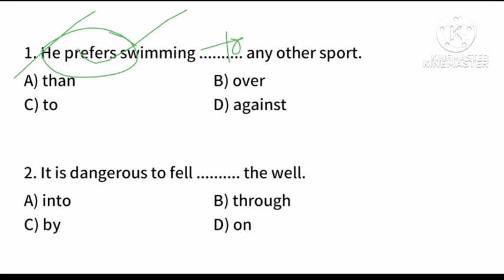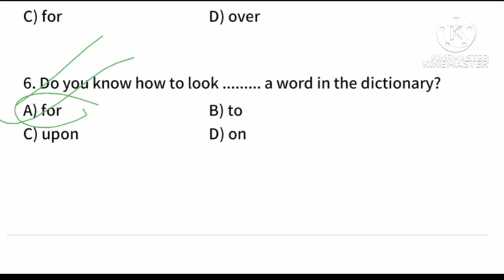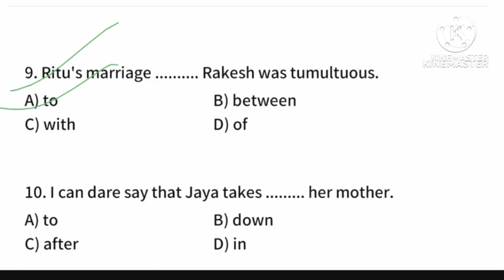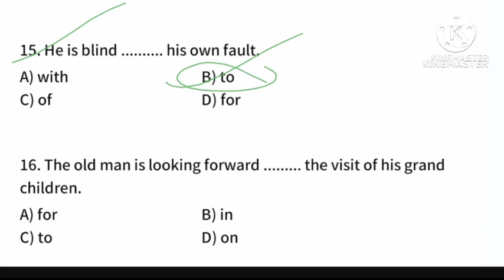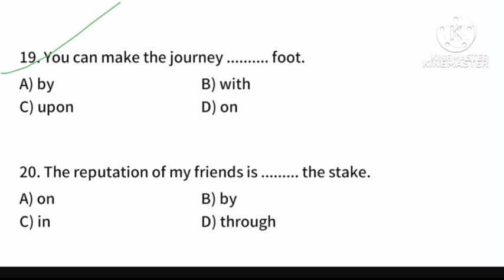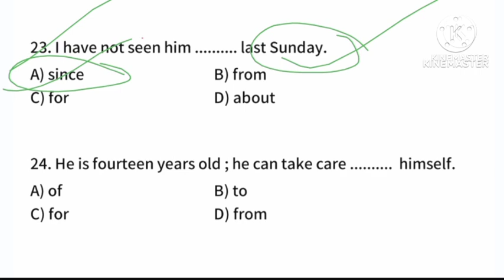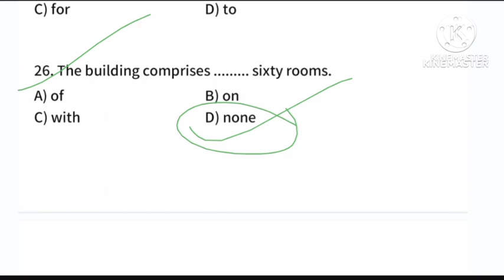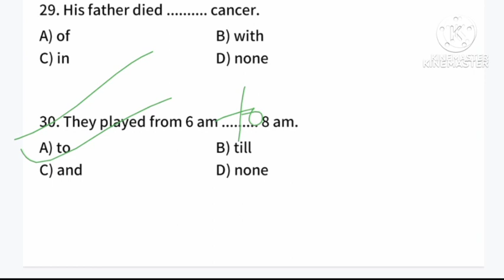ଆସିଗଲା English grammar top 50 MCQs/Odisha fireman & Driver MCQ/odisha fireman previous Year question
🔴Odisha fireman previous Year question/Fireman odia grammar class/Forest Guard

fireman odia grammar questions
odia grammar questions
fireman odia grammar
odia grammar questions fireman
fireman class
odisha fireman class
fireman previous year odia question
forest guard previous year question paper
amin english question answer
Odisha Fireman Computer Class Odisha Fireman Current Affairs
Odisha Fireman Questions Odisha Fireman Class
Odisha Fireman Previous Year Odia Questions Odisha Fireman Previous Year GK Questions
Odisha Fireman Salary Odisha Fireman Job Profile
Odisha Fireman Apply Date Odisha Fireman Notification
Odisha Fireman Weight Odisha Fireman Running

osap irb recruitment 2023 osap irb job profile
osap irb running osap irb high jump
Forest Guard Question Paper Math Forest Guard Question Paper GK

amin exam questions
fireman previous year question paper odisha
fireman questions and answers
odisha fireman question paper
previous year fireman question paper odisha
odisha fireman previous year question
odisha fireman previous year question paper
fireman odisha previous year question paper
fireman question paper 2019
computer class 1
current affairs updated by dewashish awasthi
english grammar for competitive exams
fire service written exam question
fireman driver
fireman job
fireman odisha
fireman paper
gk question
odia grammar previous year question
amin syllabus 2023
fireman class 2023 odisha
fireman question 2022
fireman syllabus
forest guard exam paper
odia grammar
ri amin class 2023
ri previous year question paper
amin exam date 2023
computer class
fireman classes
fireman new update
fireman odisha job 2023
fireman physical test
fireman recruitment 2023
fm manoj new video
Ossc accountant cut off
odisha fireman syllabus
fireman previous question paper 2017
fireman question paper
forest guard online classes
odisha fireman
peo exam questions and answers
amin syllabus 2023
ari amin recruitment 2023
fireman class
fireman previous year question paper
odisha fireman previous question paper
fireman exam questions
fireman question
fireman ka question
fm manoj
fireman syllabus 2023
fireman class 2023
ri 2015 gk question answer

odisha gk
odisha gk in odia
odisha gk by previous Year question